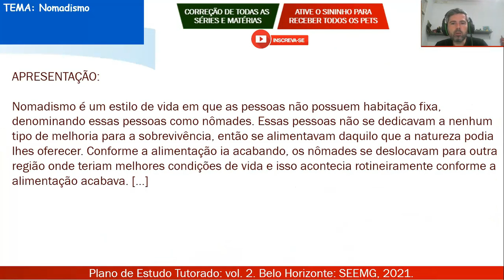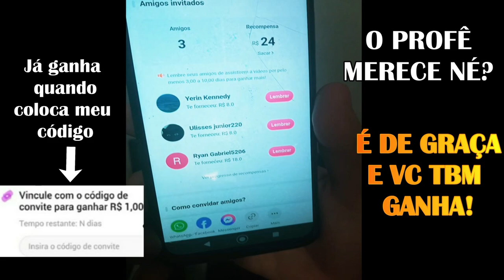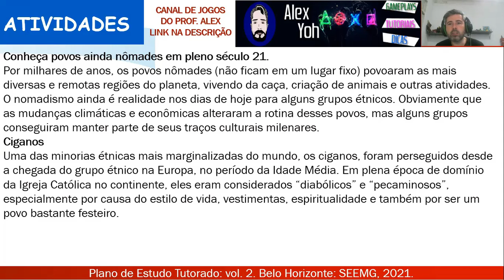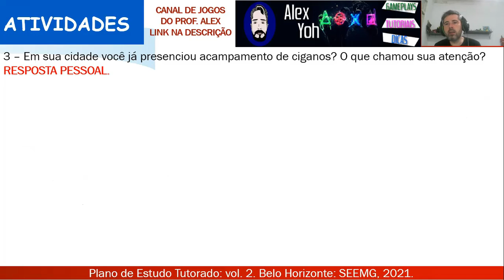Correção PET 2 (2021) - História 4° ano (SEMANA 4) VOLUME 2